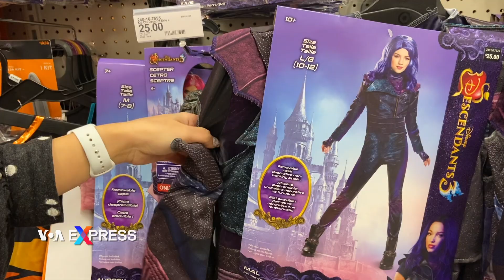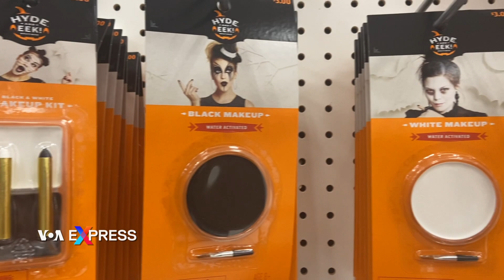Không khí rộn ràng đón Lễ Halloween ở Mỹ | VOA Tiếng Việt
Đây là hình ảnh một khu chợ thực phẩm ở ngoại ô thủ đô nước Mỹ vào thời điểm này. Màu cam ấm áp của những trái bí ngô đã phủ kín mặt tiền các ngôi chợ dù hơn tháng nữa mới tới ngày lễ Halloween.

Hôm nay anh Đoàn Hiền dẫn con gái đi lựa mua bí ngô và một số loại bí có hình thù độc đáo cùng các vật dụng khác để trang trí nhà cửa cho thêm phần sinh động và ấm áp khi mà mùa lễ Halloween đối với phần lớn mọi người đã bắt đầu, và thời tiết cũng đang lạnh dần.

Cháu Đoàn Bảo Ngân, thành phố Annandale, bang Virginia nói:

Trong khi mà con cùng ba con đi tới nông trại lựa bí thì con thấy rất nhiều gia đình trang trí bí ngô trong vườn, trong nhà và trước cửa. Còn ở trong nông trại thì họ thu hoạch bí ngô rất là nhiều. Con thì con thấy thích lắm ạ.

Ạnh Đoàn Hiền, thành phố Annandale, bang Virginia cho biết thêm:

Từ ngày sang Mỹ thì tôi rất thích ngày lễ Halloween ở bên này. Ngoài những chương trình vui chơi dành cho trẻ em ra thì còn có những lễ hội hoá trang dành cho người lớn hoặc là những buổi dạ tiệc… Tôi rất là vui vì thế cứ mỗi dịp cuối thu như thế này mà mùa thu ở nước Mỹ vốn rất là đẹp thì tôi thường đưa con tôi ra khu vực ngoại ô để xem bà con thu hoạch bí ngô và ngắm những hàng cây lá vàng rất là đẹp.

Những trung tâm và cửa tiệm bán đồ trang trí nhà cửa và đồ hoá trang cho các gia đình dịp lễ Halloween vào thời điểm này cũng đã rất tấp nập. Tới đây các gia đình có thể tìm thấy đủ mọi loại đồ trang trí khác nhau từ những sản phẩm trưng bày bên ngoài cửa nhà cho tới các vật dụng mang hình ảnh ma quỷ để trang trí trong nhà dịp này.

Các trang phục Halloween phục vụ từ trẻ từ sơ sinh, thiếu niên cho tới người lớn, với rất nhiều chủ đề khác nhau; thậm chí là cả những sản phẩm trang điểm, hóa trang để khách hàng có thể biến mình thành những nhân vật mà họ mong muốn một cách chân thực nhất.

Anh Đoàn Hiền, thành phố Annandale, bang Virginia cũng chia sẻ:

Bắt đầu lễ hội Halloween của tháng 10 là hình trình của chuỗi lễ hội tiếp theo sau. Ví dụ sau lễ hội Halloween là ngày lễ Tạ ơn rồi đến lễ hội Giáng sinh và sau đó là đến Tết. Và bắt đầu từ dịp này thì không khí nó rất là vui và rộn ràng của mùa lễ hội và tất cả đều được khởi điểm với lễ hội Halloween vào dịp mùa thu này.

Bên cạnh việc trang trí nhà cửa sao cho ấn tượng và rùng rợn thì bắt đầu ngay từ cuối tháng 9 đầu tháng 10, nhiều chương trình lễ hội chào đón Halloween thường xuyên được tổ chức tại nhiều nơi, với các hoạt động phong phú như hướng dẫn điêu khắc, tạo hình bí ngô hay vẽ mặt, hoá trang cho con trẻ… Trong số này, chương trình diễn hành hoá trang tại các một số khu phố với sự tham gia của rất nhiều gia đình, với đủ các loại hình nhân vật từ các con quỷ gớm ghiếc cho tới những chú hề vui nhộn, hay những mụ phù thuỷ… luôn là sinh hoạt được mọi người chú ý nhất trong dịp lễ Halloween.